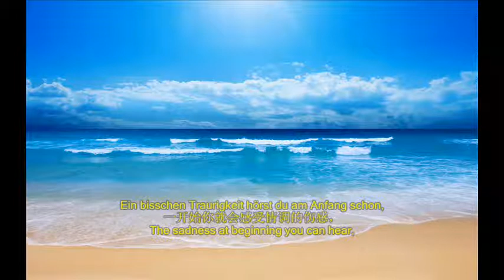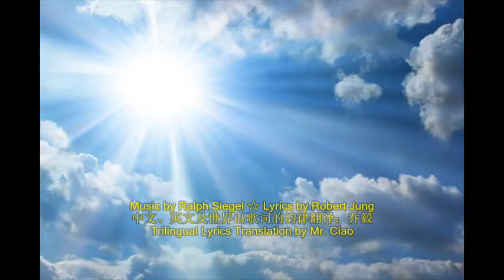So viele Lieder sind in mir 德国爱情歌曲：我心中的歌 (Nicole) with Chinese, English and revised Esperanto lyrics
This is a very charming love song by Nicole — the queen of German pop. Music by Ralph Siegel, Lyrics by Robert Jung. Upload with my Chinese, English and Esperanto translations. Mr. Ciao. Code: 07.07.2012/51085/CPR

此曲优雅感人，由德国著名流行歌后尼柯尔深情演唱。上传录入本人编译的中文、英文及世界语译文。乔毅

Dies ist ein sehr berührender Schlager von der erfolgreichsten berühmten deutschen Schlagersängerin Nicole — Königin der deutschen Schlager. Hochladung mit meinen chinesischen, englischen und Esperanto Übersetzungen.

☆ La ĉefa parto de la kanto estas ankaŭ tradukita en Esperanton:

Ĉe mi estas multaj kantoj, al vi ili estas pontoj.
Povas muziko tiuĉi, vivon al sonĝoj dediĉi.
Multaj kantoj estas ĉe mi, mi povas kantojn animi.
Tie min aŭskultante, vi emas min laŭpaŝe sekvi.

☆ Remarks: The English song text adopted by Nicole is listed hereby as following. I find this verse very good. The version of my own does not mean to compete, but just to offer another rendition according to my understanding of the song in its German origin.

☆ Tiom da kantoj estas en mi (revised on 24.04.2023)
Iam kiam mi 'stis nur knabino,
volis mi fariĝi pentristino.
Sonĝojn mi pentrinte laŭ espero,
por mi mem sur la papero.
Poste jam malkovris mi
la potencon de kantmelodi'.
Scias mi, ke vi aŭskulti ŝatas,
tial mi nur por vi kantas.
Tiom da la kantoj estas en mi,
ili estas ponto al vi.
Ĉar nur melodio bela
realigas revon tuj fidela.
Multaj kantoj estas en mi,
sentoplene amas mi tre kanti.
Vi aŭskultas, kie ajn vi estas,
tre proksime al mi ja vi restas.
Melodioj raraj sonas jen jubile,
dotas al la sonĝoj vivon brile.
El nenio ja aperas je subito
la vizaĝo via ridetante kun merito.
Havas sian prezon la feliĉo,
sci' pri tio iĝas mensa riĉo.
Kelkajn kantojn mi jen kantas,
ĝi ne multe al mi kostas.
Vi jam aŭdas mornon ĉe komenco,
en l' unua noto tuj troviĝas la soleco.
Al vi elde ĉie mi sopiras,
"mi tre amas vin", ĉi tion ĉiu kanto diras.
— Surbaze de germana ŝlagrkanto "So viele Lieder sind in mir" esperantigis Yi Qiao

〖So Many Songs Are In My Heart〗

When I was a little girl, I lived in a painter's world.
Colouring my hopes and fears, In pictures no one saw.
I discovered later on, How to tell my tale in song.
All the joy and all the tears, It's you I'm singing for.
They keep us close when we're apart.
In every line of melody a dream comes true.
And when I heart the music start,
It doesn't matter where you are.
I'm there with you!
Love can write a million tunes,
Fill a million empty rooms.
We could live in harmony,
In a house of song.
Spend a while in paradise,
I have often paid the price.
Now the notes I sang are mine,
All back where they belong.
And if at first it seems I sound a little sad,
Because I'm lonely now without you here to make me glad.
You know my longing follows everywhere you go,
For every song reminds me how I love you so.